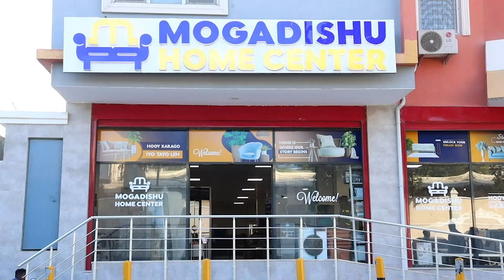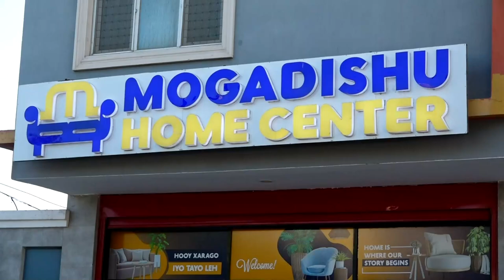Golaha Wakiilada DG Galmudug oo ansixiyey Degmooyin Cusub.